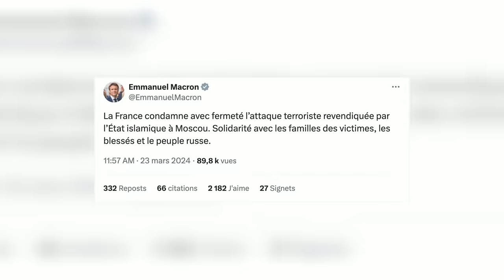Attentat de Moscou : 11 personnes arrêtées, dont les quatre assaillants présumés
Après des heures de traque, ils seraient finalement tombés dans les filets des forces de l’ordre russes. Le Kremlin a annoncé samedi avoir arrêté onze personnes, dont « quatre » assaillants présumés d’une attaque armée dans une salle de concert de la banlieue de Moscou, la plus meurtrière à avoir frappé la Russie depuis le milieu des années 2000.